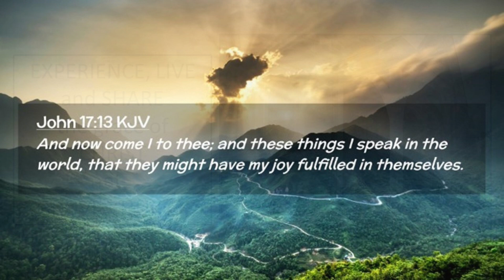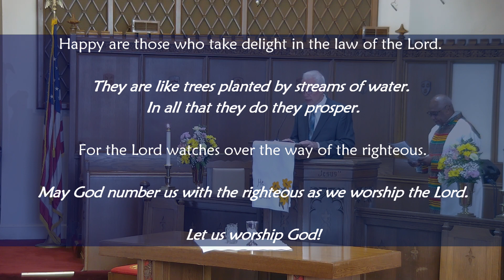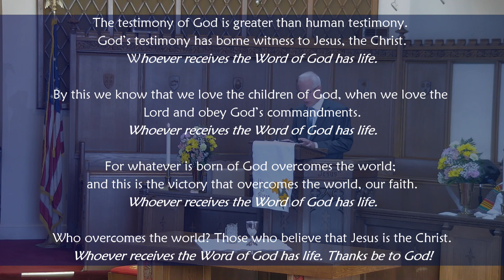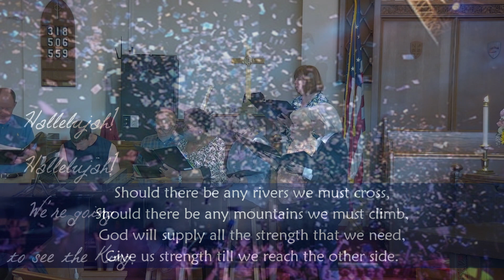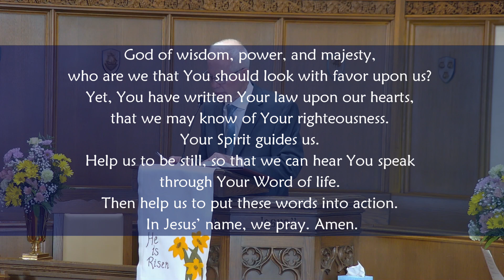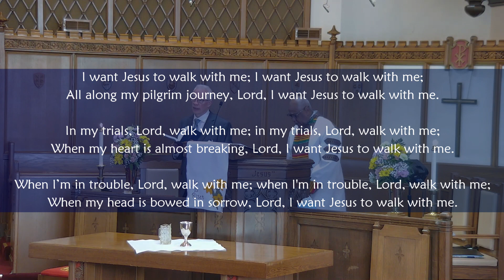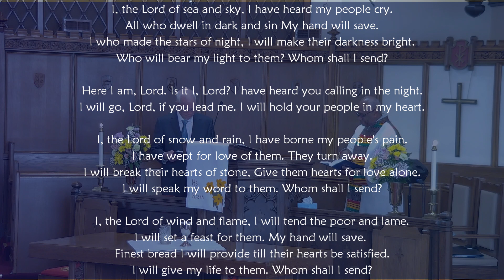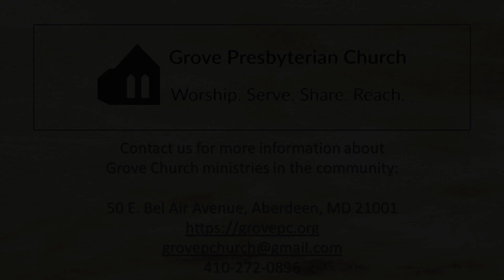May 12, 2024 - Grove Worship Service - My Joy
Grove Church Worship Service - My Joy - May 12, 2024